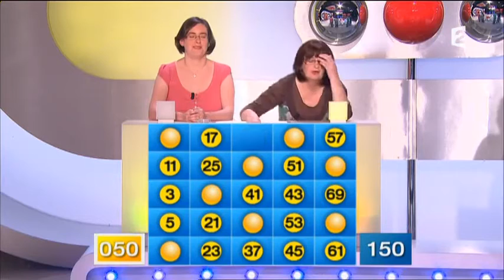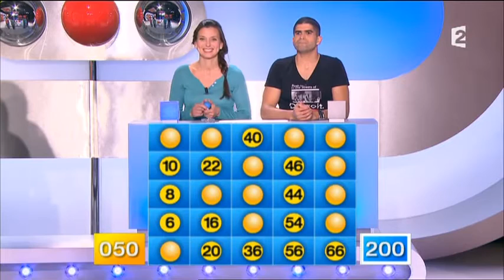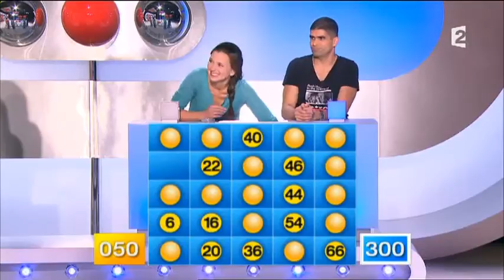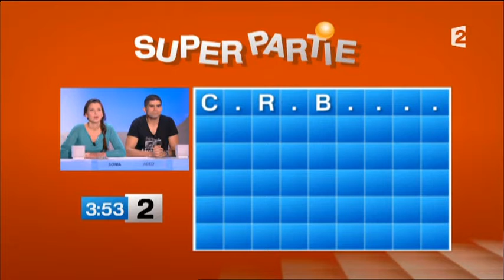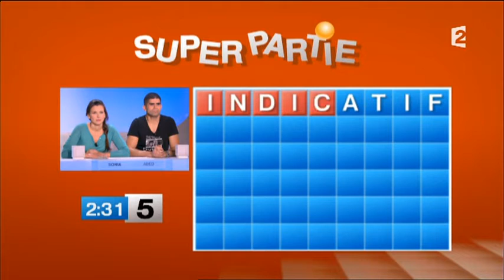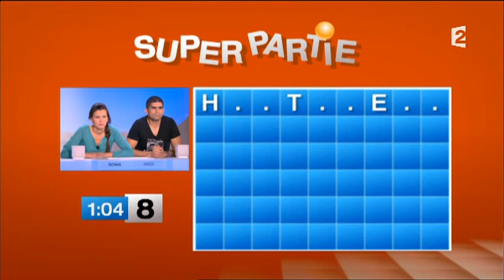younes 25/ 01/ motus youtube1